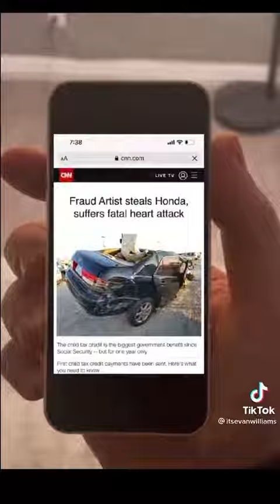Credit Card Fraud Scammers In A Nutshell